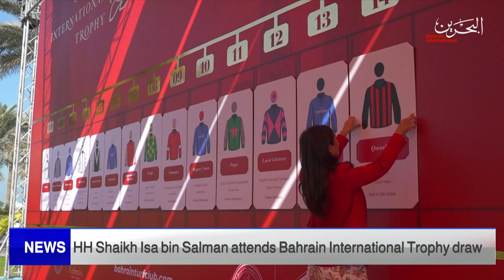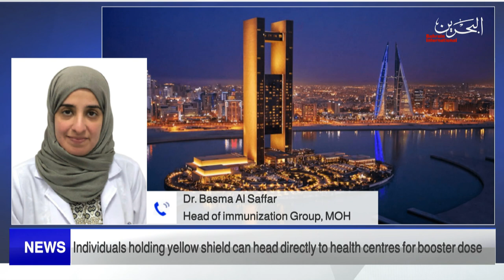BAHRAIN NEWS CENTER : ENGLISH NEWS 18-11-2021